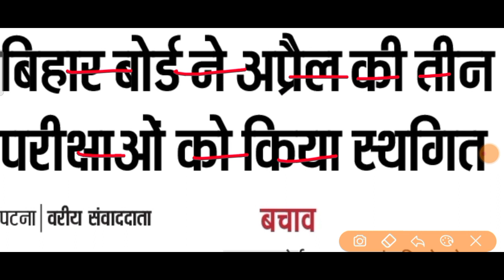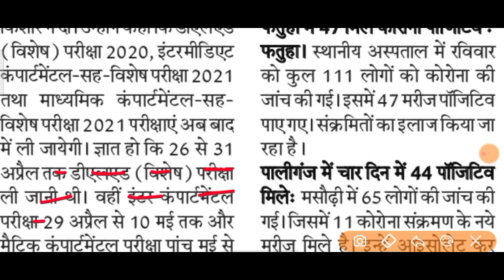Bihar Board Matric inter Compartmental Exam cancel 2021|taja khabar Bihar board 2021 10th 12th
Matric compartmental exam cancel

inter compartmental exam cancel